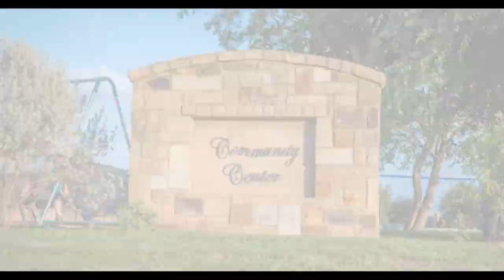Harvest Hills Residential Community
Harvest Hills is a remarkable community situated just outside of San Antonio in the lush landscape off of Interstate 35.  The Harvest Hills community is located on one of the highest properties in the area displaying beautiful views of the surrounding farmland.  The community offers an array of unique amenities including a gated entry, oversized lots, a community center with pool, basketball court, children's play area and clubhouse.  The Harvest Hills community also has a large fishing pond and livestock pens for 4-H members.  Harvest Hills is just minutes from shopping hotspots like The Outlet Centers of San Marcos, The Forum at Olympia Parkway and Downtown San Antonio.  With such a serene location and more amenities than any other community, Harvest Hills is the perfect place for families looking for... LIFE SIMPLIFIED.